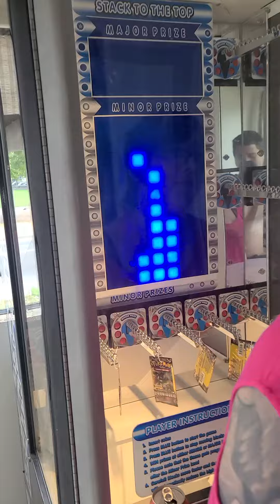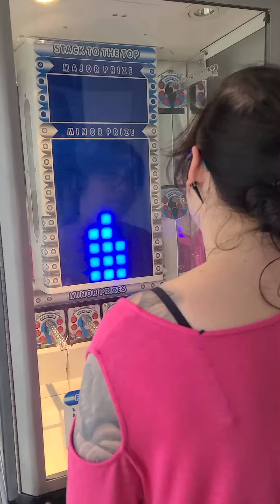I GOT AN ARCADE STACKER